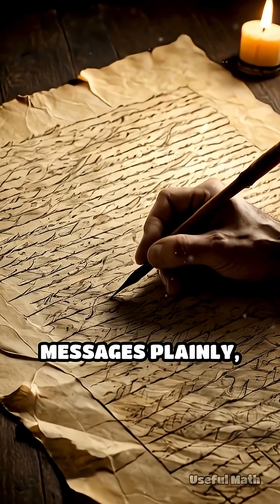How Medieval Math Changed Secret Codes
Did you know medieval math shaped secret codes? Discover the clever algorithms behind early cryptography!